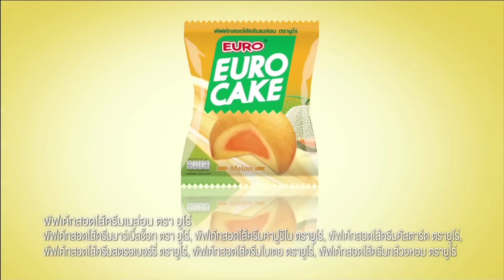[Eng Sub] ของขวัญเพื่อคนที่คุณเกลียด | EP.4 [4/4]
เรื่องราวของ “ชัช” ตํารวจหนุ่มจากแผนกสืบสวนสอบสวน ที่ได้รับมอบหมายให้ทําคดีเกี่ยวกับ การตายของอาจารย์ในโรงเรียนแห่งหนึ่ง คดีนี้ดูเหมือนจะเป็นคดีปกติทั่วไป หากแต่ชัชได้พบกับเบาะแสบางอย่างที่น่าสงสัย ซึ่งก็คือ ‘โลโก้’ หน้าตาประหลาดที่อยู่ตามข้าวของต่าง ๆ และเป็นโลโก้แบบเดียวกันกับที่อยู่บนปืนในคดีของพ่อเขา ทําให้ชัชเชื่อว่าอาจารย์คนนี้อาจถูกฆาตกรรมเช่นเดียวกับพ่อของเขา!
เขาจึงต้องกลับมาตามมาความจริงที่โรงเรียนแห่งนี้ และได้พบกับ “ปรางค์” และ “พลอย” สองนักเรียนคนดังของโรงเรียน ที่ต่างก็มีส่วนพัวพันกับโลโก้ประหลาดนี้  ก่อนที่เหตุการณ์ประหลาดมากมายจะเกิดขึ้นไปรอบ ๆ ตัวของทุกคนในโรงเรียน และทุกเหตุการณ์มักจะมีโลโก้แบบเดียวกันนี้เกี่ยวข้องอยู่ด้วยเสมอ ซึ่งโลโก้ประหลาดนี้ก็มาจาก “ร้านของขวัญเพื่อคนที่คุณเกลียด” ร้านลึกลับที่เปลี่ยนความเกลียดของมนุษย์ ให้กลายเป็นของขวัญเพื่อทําร้ายคนที่เราเกลียดชัง โดยที่ของขวัญเหล่านี้ต้องแลกมาด้วย ‘อายุขัย’ ของผู้ซื้อ...  ร้านของขวัญเพื่อคนที่คุณเกลียดนี้ได้เติบโตขึ้นเรื่อย ๆ จากความเกลียดของเหล่าผู้คน ที่แวะเวียนกันเข้ามาใช้บริการ จนความเกลียดชังภายในโรงเรียนเริ่มลุกลามและบานปลายไปเรื่อย ๆ จนกลายเป็นเรื่องราวใหญ่โตในสังคม ในขณะที่ผู้คนรอบข้างได้พ่ายแพ้ให้กับความเกลียดชัง และล้มตายไปทีละคน ชัช ปรางค์ และพลอย ต้องหาวิธีหยุดยั้งร้านแห่งนี้ให้ได้ ก่อนที่จะสายเกินไป แต่ทว่ามันกลับไม่ง่ายอย่างที่คิด  เมื่อความเกลียดในใจของพวกเขาเองก็ค่อย ๆ เติบโตขึ้นด้วยเช่นกัน

โทนี่ รากแก่น รับบท ชัช
อ้าย สรัลชนา รับบท ปรางค์
ปุยเมฆ นภสร รับบท พลอย
เมฆ จิรกิตติ์ รับบท หนุ่ม
น้ำตาล ทิพนารี รับบท เบล
วิคเตอร์ ชัชชวิศ รับบท กฤต
เฟียต พัทธดนย์ รับบท โอ๊ต
หนุ่ม สันติสุข รับบท ศุภสิทธิ์
หญิง รฐา รับบท ครูขิม
สุรพล พูนพิริยะ รับบท ศักดา
สุรศักดิ์ ชัยอรรถ รับบท วิเชียร
ไซซี อภิชญา รับบท นิวเยียร์
XXXXX รับบท เจ้าของร้าน

กำกับซีรีส์  สโรช น่วมสำราญ

ติดตาม ของขวัญเพื่อคนที่คุณเกลียด
ทุกวันศุกร์ เวลา 22.30 น. ทางช่อง ONE31 | 23.30 น. บน LINE TV

กุหลาบพิษ Ost.ของขวัญเพื่อคนที่คุณเกลียด - Paper Planes x Oui Buddha Bless